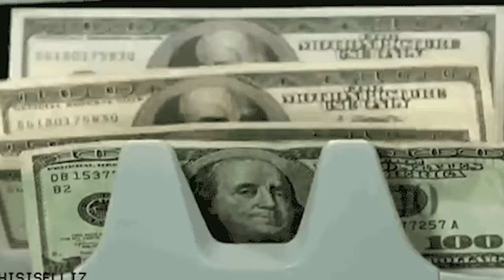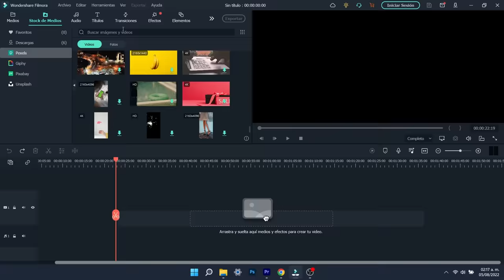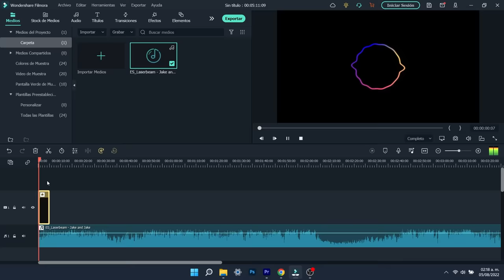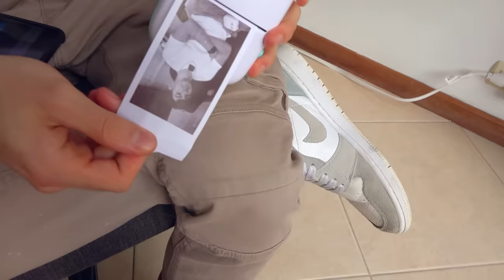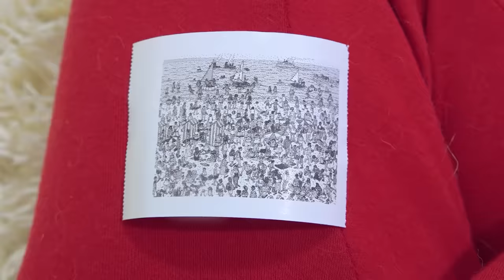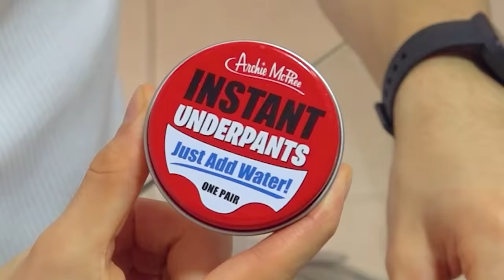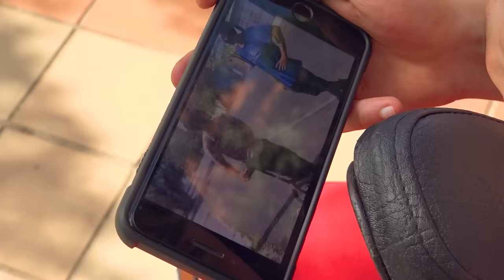🧨Los 5 Productos Mas Extremos y Divertidos de Tik Tok🧨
🎁Productos🎁
Mini Impresora
Calzones Enlatados
Pelota de Tenis Gigante
Disfraz de Vaquero para Perro

🤖BrunoRANDOM_
👽JoelRANDOM_
🤪JavierElHumano